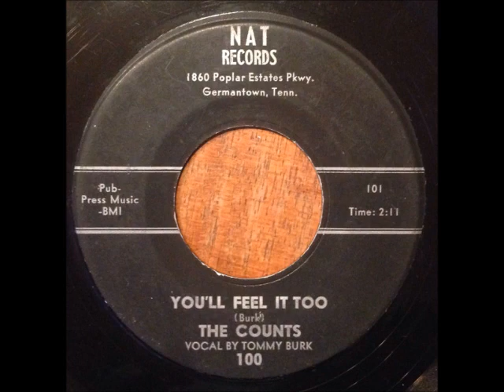tommy burk & the counts you'll feel it too